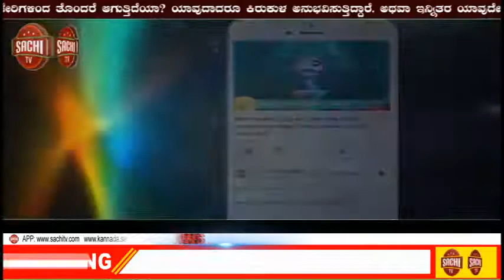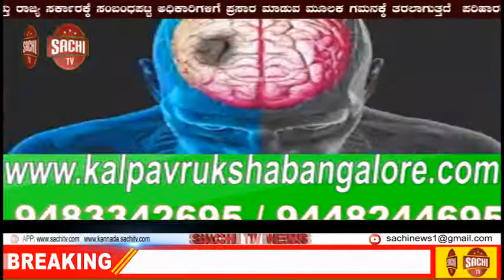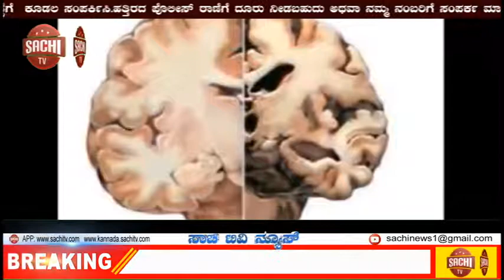ಕೃಷಿ ಮಸೂದೆ ವರೋಧಿಸಿ ಮೋದಿ ಸಂಪುಟ ದಿಂದ ಹೊರಬಂದ ಸಚಿವೆ sachi tv